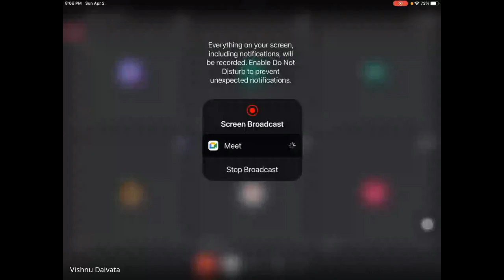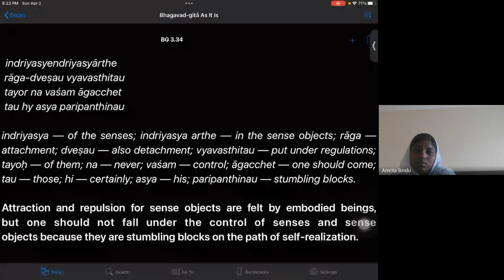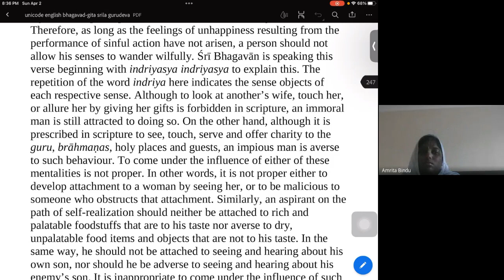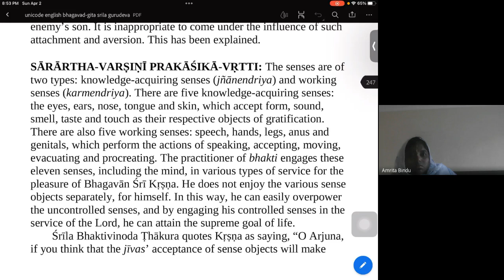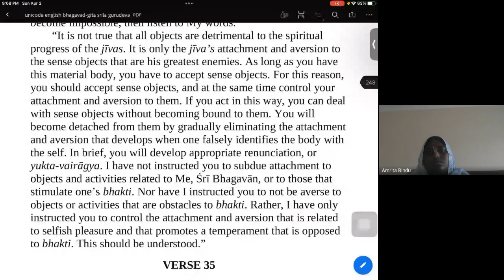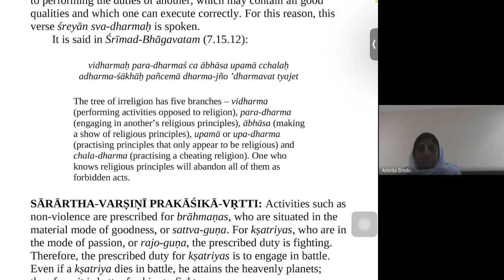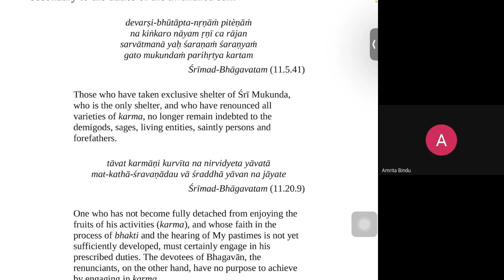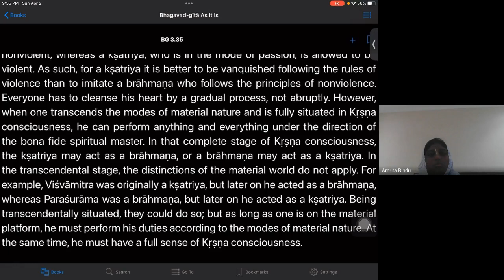02 April 2023 English class by Bhakti-Vidanta Vishnu Daivata MaharajBhagavad-Gita as it is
02 April 2023 English class by Bhakti-Vidanta Vishnu Daivata Maharaj
Verse 3.34